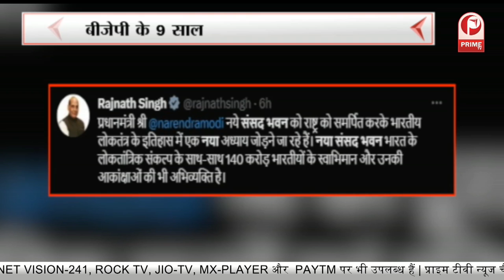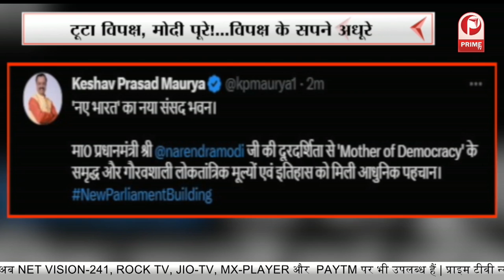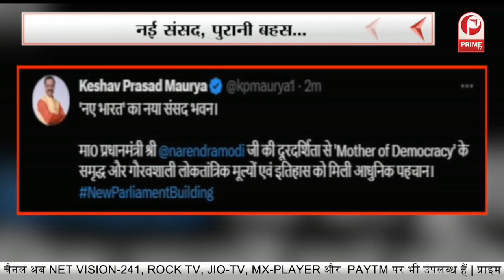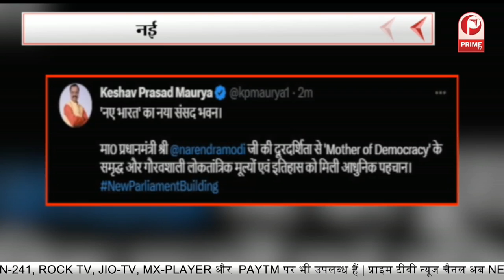सेंगोल पर बवाल...विपक्ष के सवाल! || Prime Tv